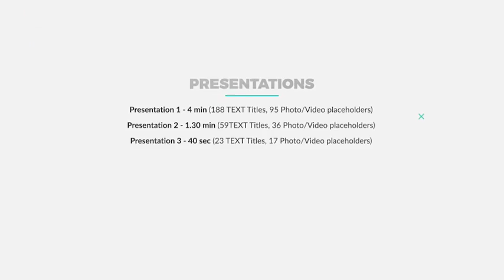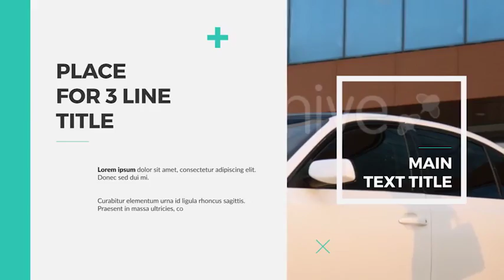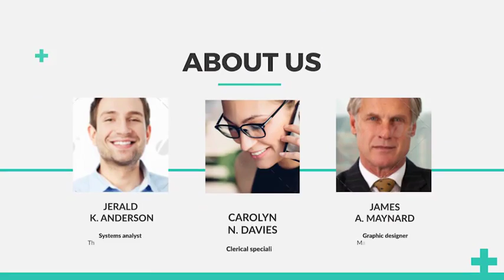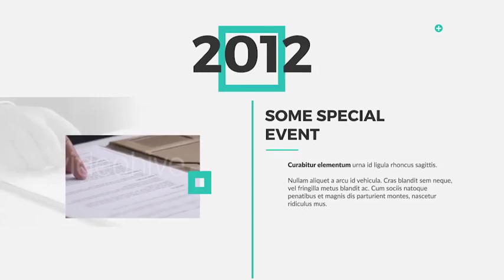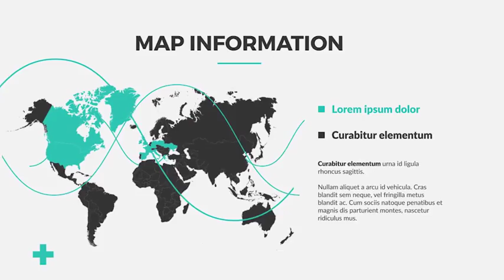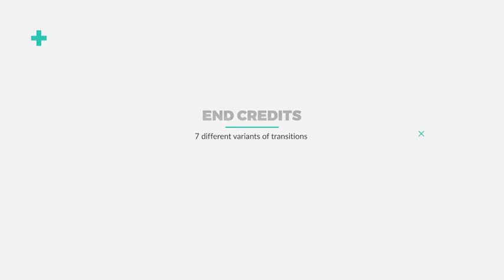Parallax Presentation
51 unique compositions to create presentations
    Minimalist, flat design
    Very fast render speed
    Simple and modular structure
    Different durations (you can move or change parts of presentation on timeline)
    Detailed video tutorial file included
    Change any colors with one click
    24/6 item support
    FullHD resolution (1920×1080, resizable)
    Easy color change, just with 1 click
    Compatible with After Effects CC
    All links of fonts, photos, video, music, used in the preview, you can see below in the description.